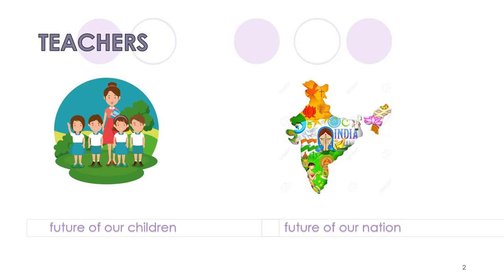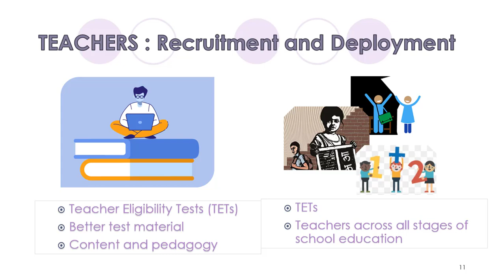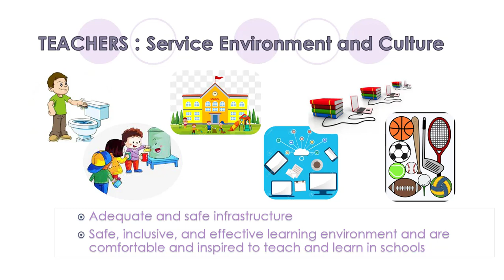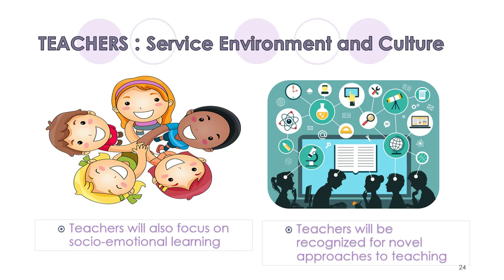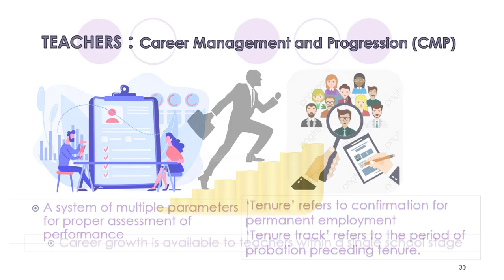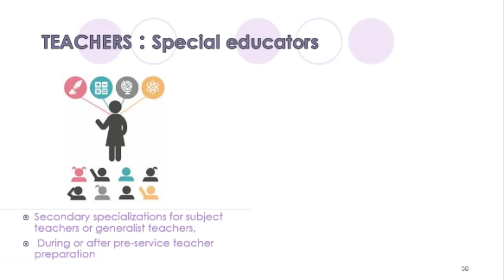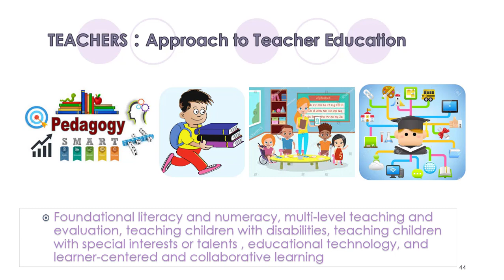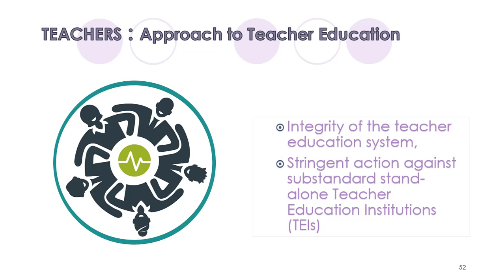NEW EDUCATION POLICY 2020 \\ CHAPTER 5 \\ TEACHER